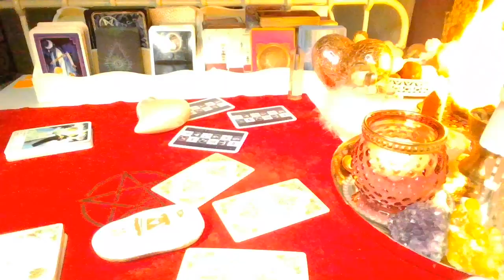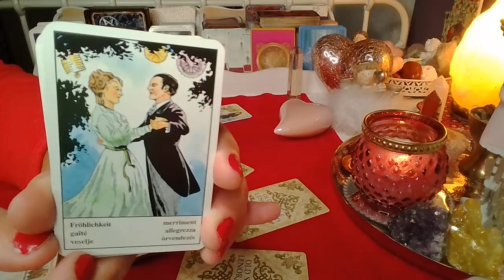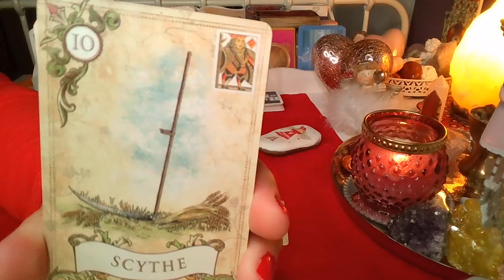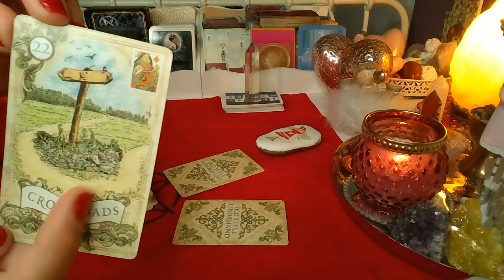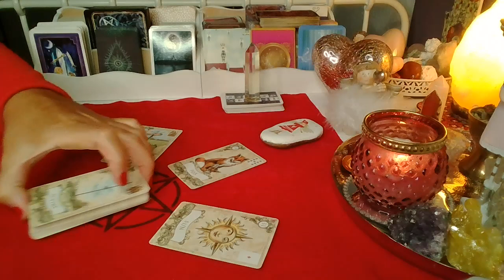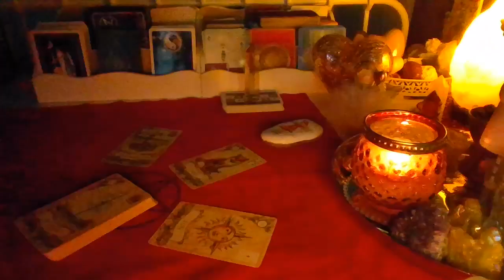ORAKEL ❤️Czy on/ona chce kontaktu?❤️wybierz grupe❤️LENORMAND+CYGANSKIE❤️ wrozby porady magia ❤️